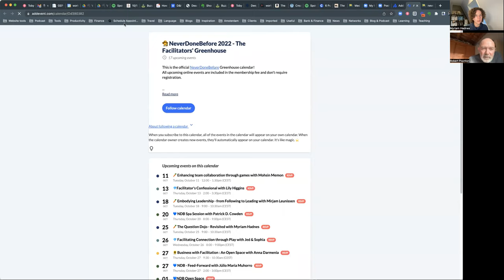Podcast Episode 189 - Facilitation as an Art of Accepting Offers with Robert Poynton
Improvisation seems to have an inescapable connection with facilitation. It’s a topic we’ve touched on many times in this podcast but, to really dig into its depths, it made sense to speak with the man who — quite literally — wrote the book on it!

Robert Poynton is the multi-talented author of Do Improvise and Do Pause, creator of Yellow (a unique online learning programme), and the fabled On Your Feet experiential workshop studio.

In this episode, we explore what it means to improvise — by saying no as much as yes, by learning to trust our embodied instinct and responsiveness, and by trusting that there are no wrong roads in the journey towards facilitating change.

To download the free 1-page summary and learn more about the episode details,